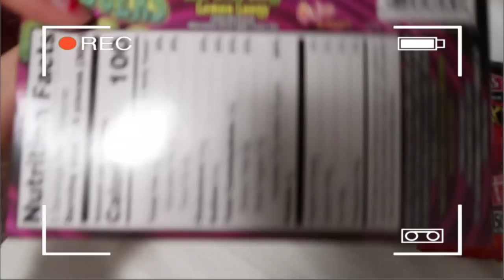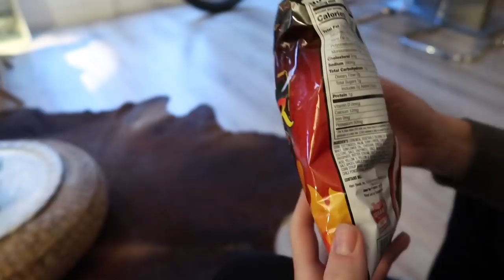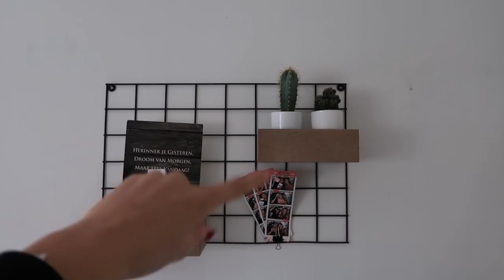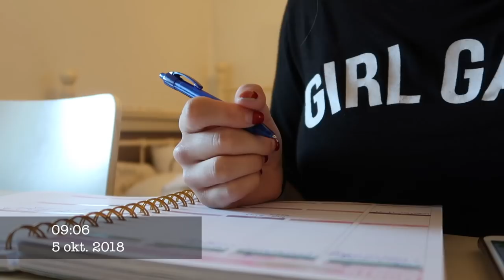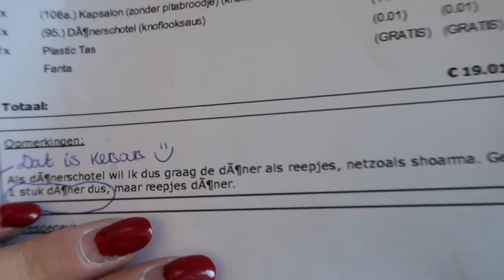ACTION SHOPLOG, PAKKETJES & HALLOWEEN SNOEP PROEVEN 👻🎃 WEEKVLOG 2 | Floor Delver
Hey! Vandaag weer een gloednieuwe weekvlog voor jullie! Enjoy watching xx

Link parfum tester: